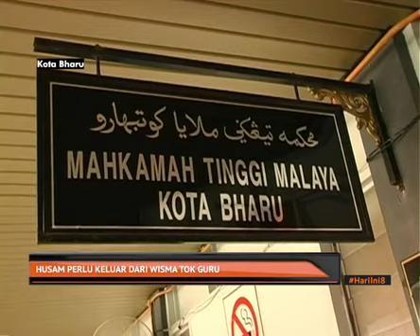Husam perlu keluar dari Wisma Tok Guru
Mahkamah Tinggi Kota Bharu menolak permohonan injunksi oleh Ahli Dewan Undangan Negeri Salor, Datuk Husam Musa, terhadap pemilik tanah yang menempatkan Bangunan Wisma Tok Guru.